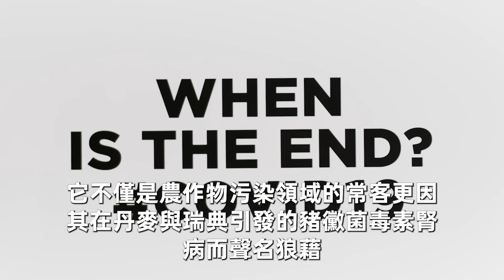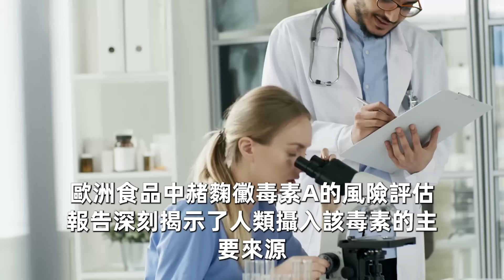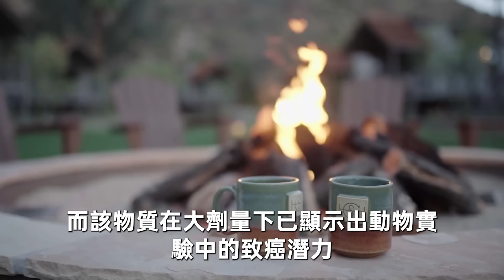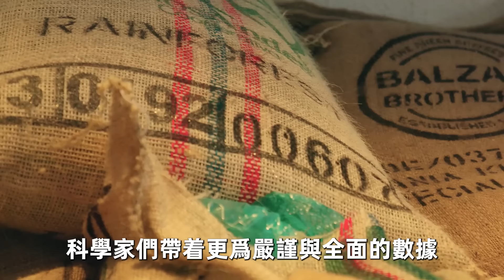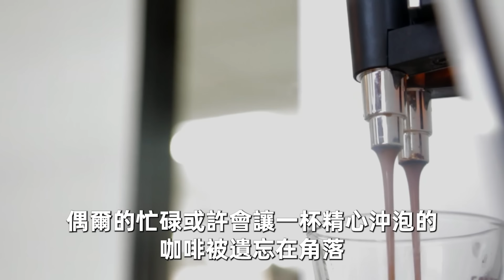一杯咖啡讓你終身洗腎？46歲上海大哥查出腎衰竭，因平時跑步愛喝咖啡，醫生警告一定要知道【中老年講堂】